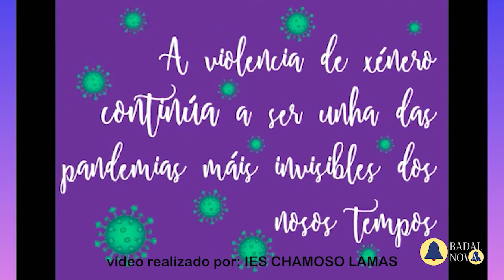Novas 24 novembro de 2021